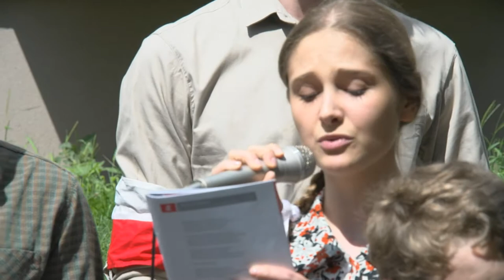Obchody 73 rocznicy obrony Pałacyku Michla